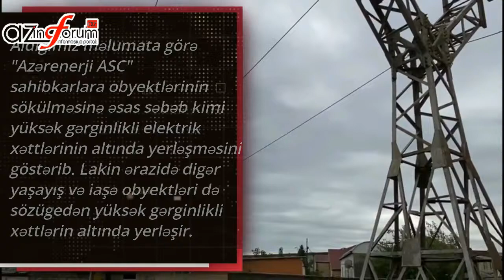"AZƏRENERJİ" EYNİ OBYEKTİ 2-Cİ DƏFƏ DARMADAĞIN ETDİ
🇦🇿AZİNFORUM.AZ Xəbər Portalı ©
Bizi digər sosial şəbəkələrdə izləyə bilərsiniz:
📲Qarşılaşdığınız maraqlı hadisələri bizə göndərin.